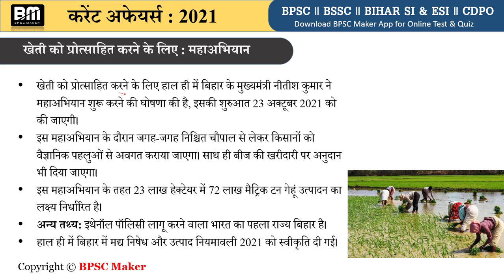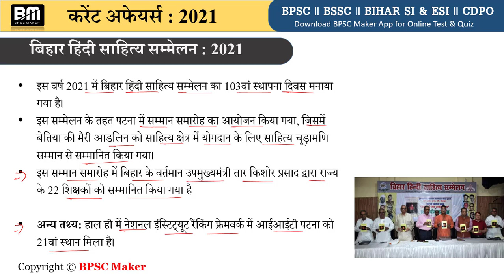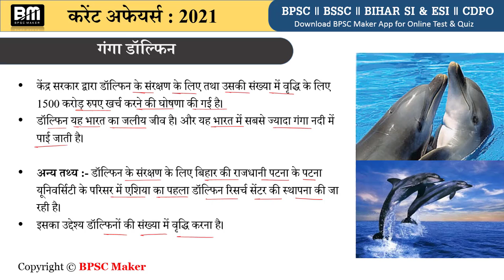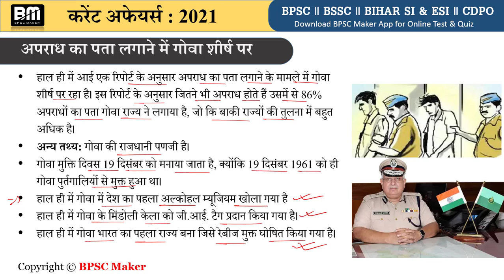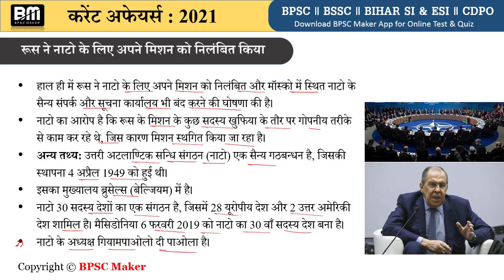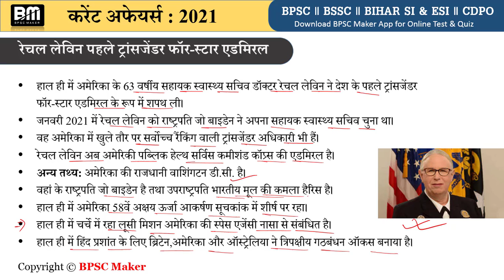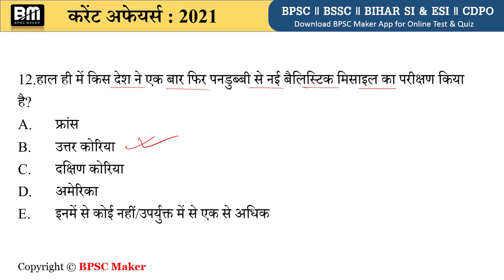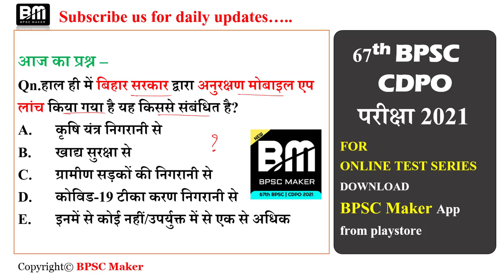Daily bihar current affairs | 23 october 2021 bihar current affairs | day#241 | bpsc maker